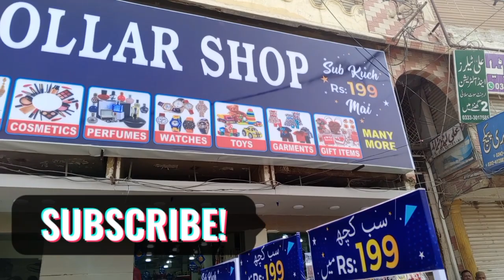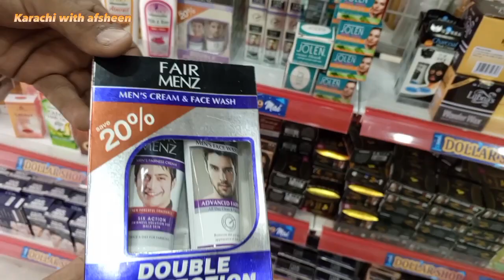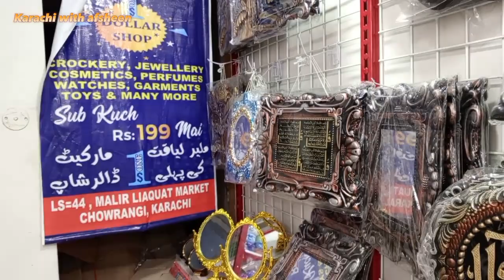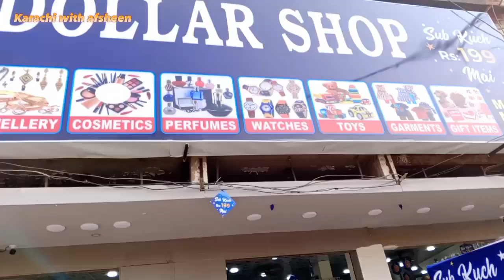One Dollar shop! Smart gadgets, kitchen items,jewelery,toys,ksab kuch199Rs main.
New Oppenin🎈One Dollar shop$!sab kuch199Rs main.Malir liaguat market.
cosmetic, jewelry,toys, gifts items,gadgets,
adress:shop # 44,Malir Liaquat market Karachi..